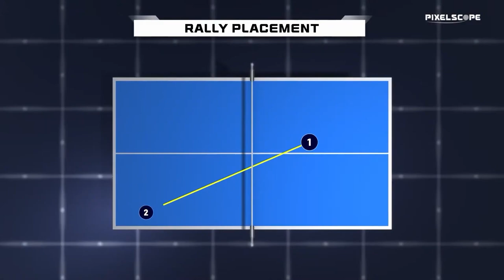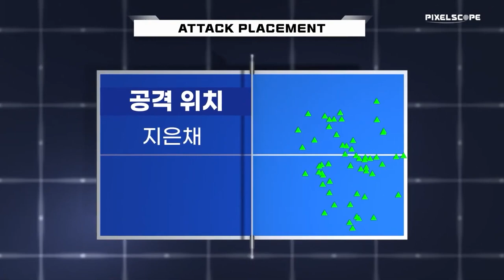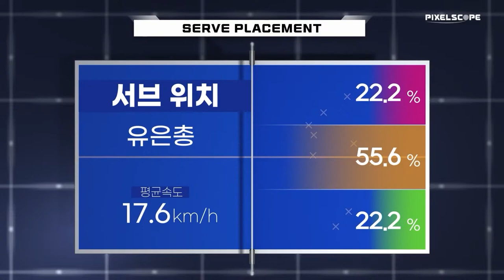유은총 vs 지은채 :: 2021 세계탁구선수권대회 파이널스 파견 국가대표 선발전